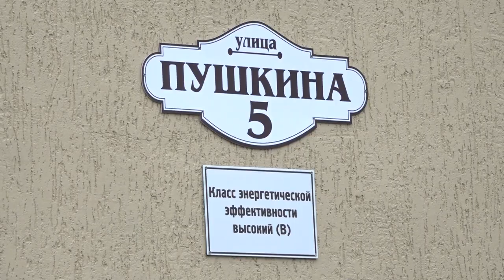В Северском районе детям, оставшимся без попечения родителей, вручили ключи от собственных квартир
Дети, оставшиеся без попечения родителей, находятся под особым вниманием государства. Для них предусмотрены  различные льготы и меры поддержки. Одна из них – предоставление жилья.
19 декабря в поселке Черноморском  такую поддержку получили 32 человека, которые стали  счастливыми обладателями собственных квартир.